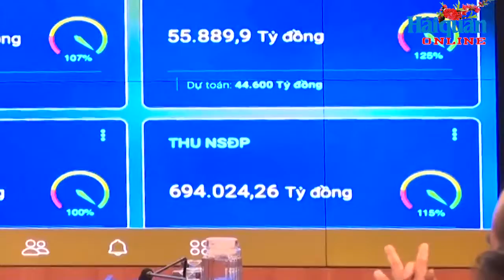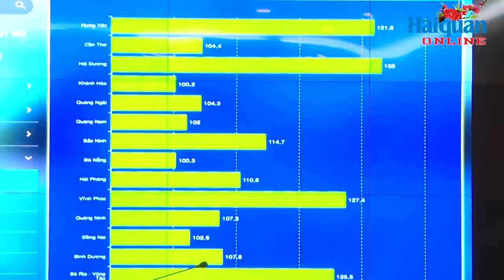63/63 địa phương đều đã hoàn thành vượt mức dự toán thu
Thưa quý vị và các bạn, năm 2019 được ghi nhận là năm thắng lợi của ngành Thuế trong công tác thu ngân sách. Nhiều cục thuế trên cả nước có số thu vượt sự mong đợi và hoàn thành xuất sắc nhiệm vụ.